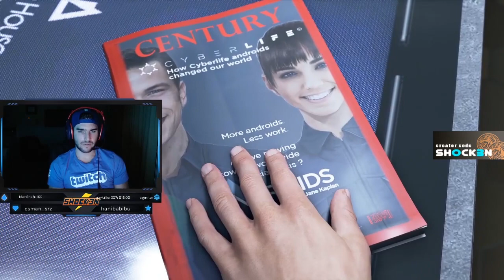Detroit Become Human - Part 1 - Saving the little girl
This is my first Detroit Become Human playthrough, enjoy!! (click "show more" 👇)